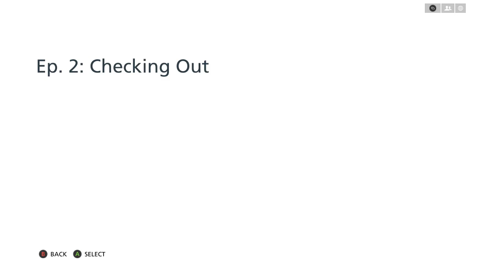Let's Play: 'Battlefield Hardline' I Part 2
Shoot first, apparently.

Here's Part 2 of my playthrough of "Battlefield Hardline."

In "Battlefield Hardline," Miami is embroiled in a drug war and Officer Nick Mendoza (voiced by Philip Anthony-Rodriguez, motion captured by Nicholas Gonzalez) has just made detective. Alongside his partner, veteran detective Khai Minh Dao (Kelly Hu), he follows the drug supply chain from the streets to the source. In a series of increasingly off-the-books cases, the two detectives come to realize that power and corruption can affect both sides of the law.